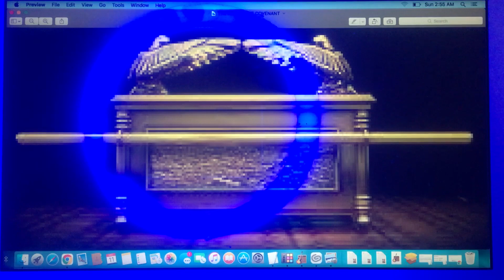CHILDREN CAN GO TO HELL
This how to prevent your children form going to hell